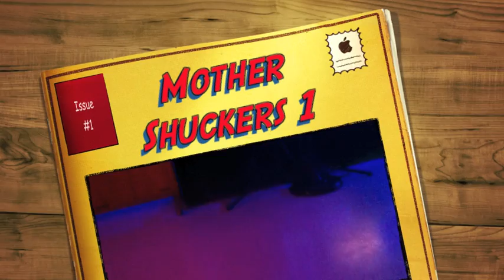Mother Shuckers 1.mov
John Willis and his project band, The Mother Shuckers, at a recent fundraising event for the Edgewood Children's Ranch.